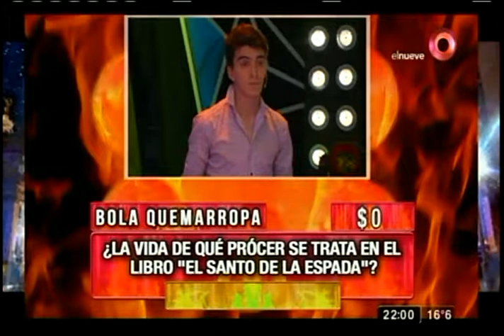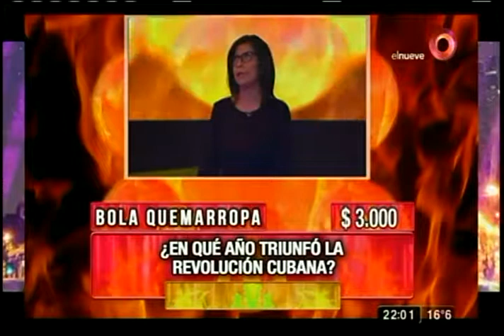¿En qué año triunfó la Revolución Cubana?